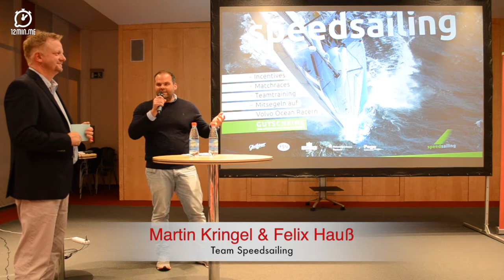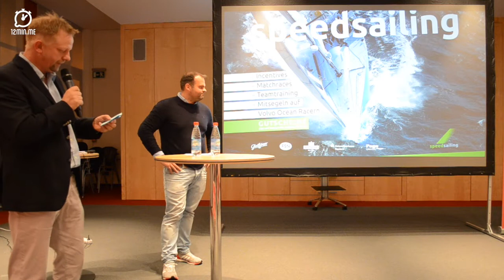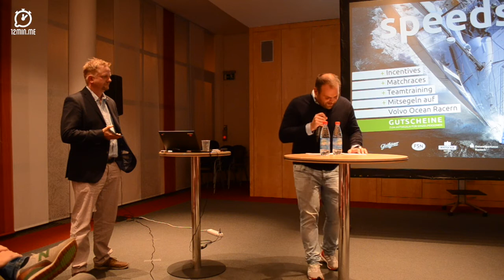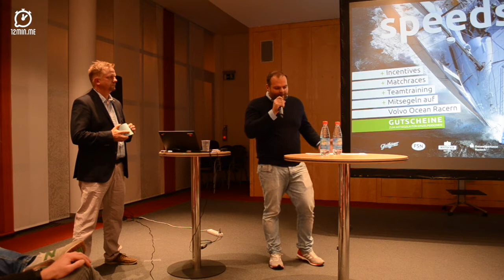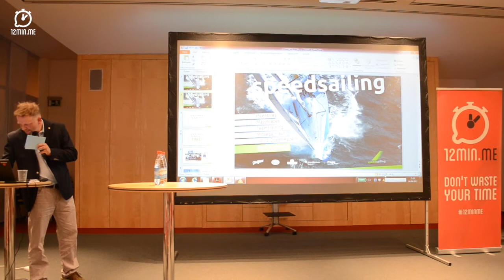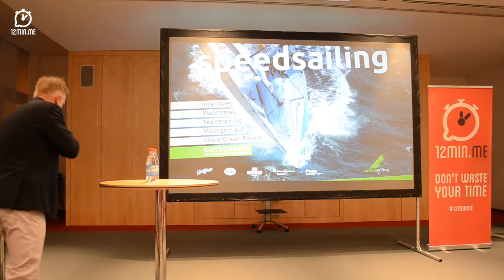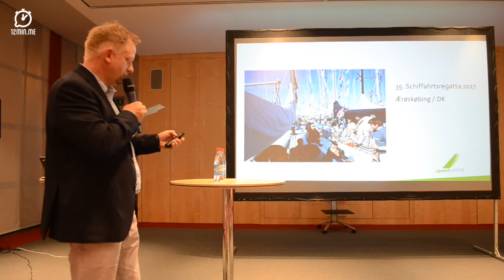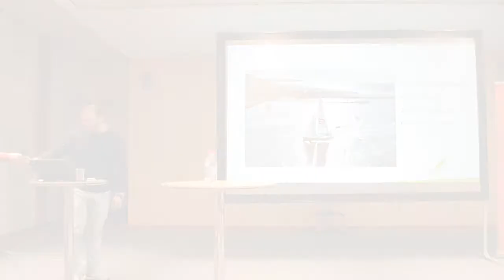Martin Kringel & Felix Hauß @ 12min.Re:Start #3 I Rostock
Martin Kringel & Felix Hauß - vom Team Speedsailing

Thema: "Crewwechsel & frischer Wind. Ein StartUp mit 15 Jahren Erfahrung."